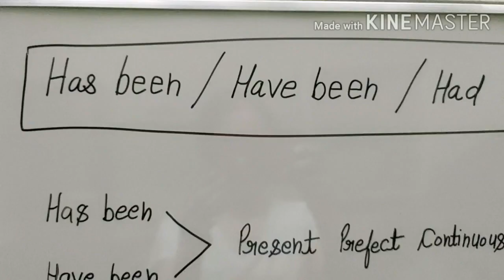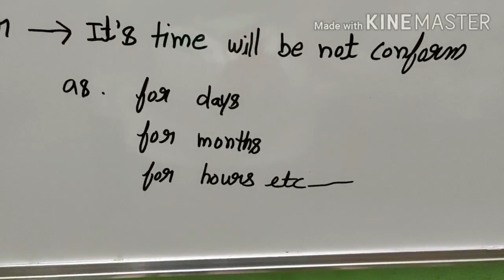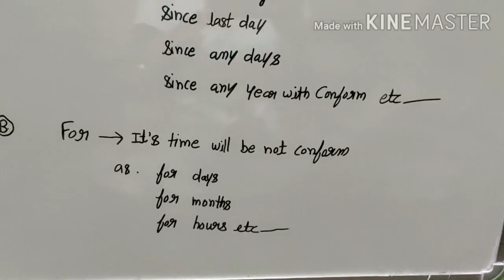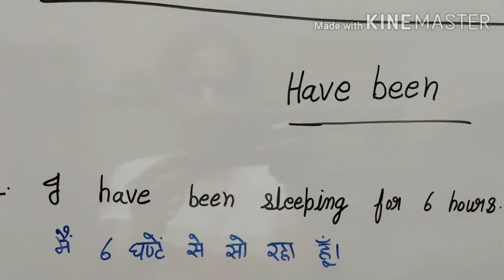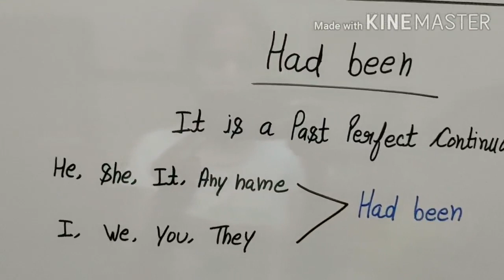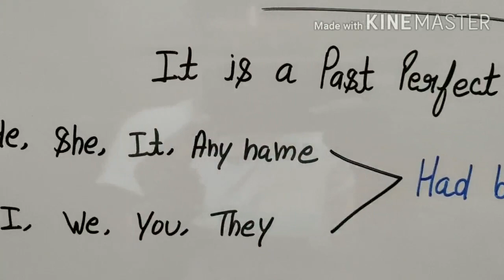Easy way to learn Has been/Have been/Had been#Smart Learning Steps#Aasha Sharma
Now anyone can easily learn and make a sentences with Has been,Have been,Had been